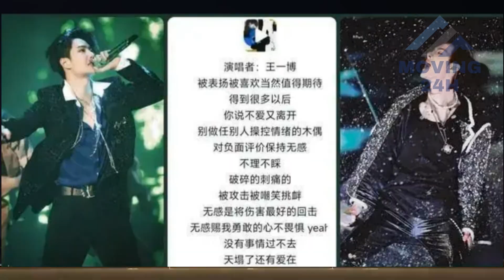【MOVING 24h12月29日】激烈的: 湖南江苏跨年，王一博王俊凯王源同台比拼才华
激烈的: 湖南江苏跨年，王一博王俊凯王源同台比拼才华